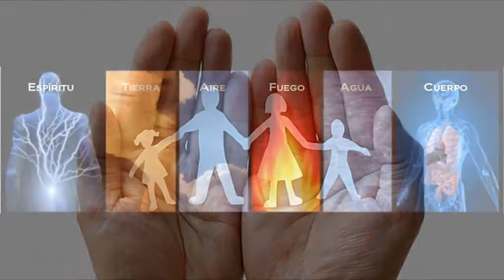Guillermo Irrgang & Marisa Cassan TV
Sanacion Vincular